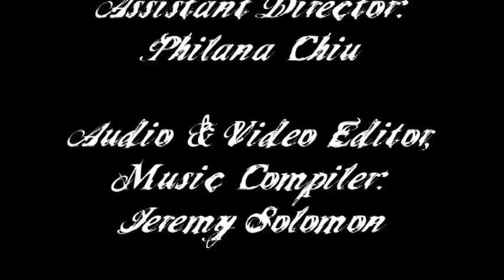Encounter With The Loon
A short narrative film inspired by true events.  Also helped my friend in a college video production class.

Premise - a delusional crazed woman comes to a college house in Berkeley seeking to know who the 'current' owner is. She believes that SHE should collect the rent because she in fact had owned the property some twenty or thirty years back. She obviously believes she possesses it. What my character does is set her straight with the truth and defend the housemates' honor.